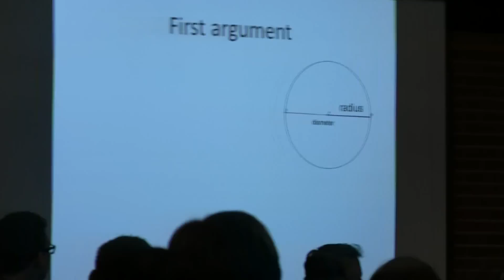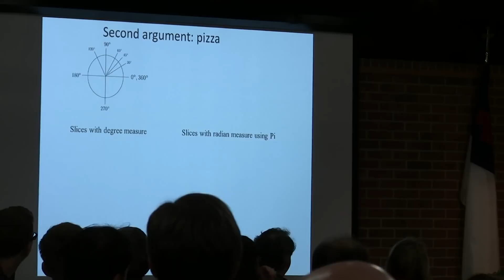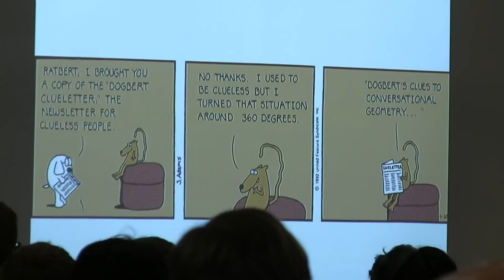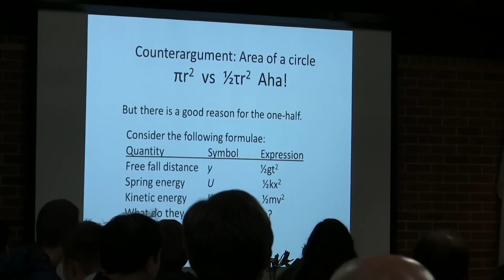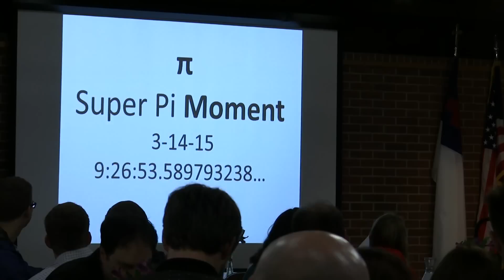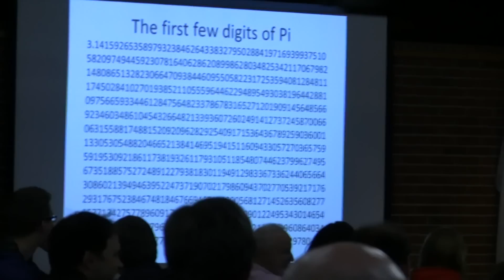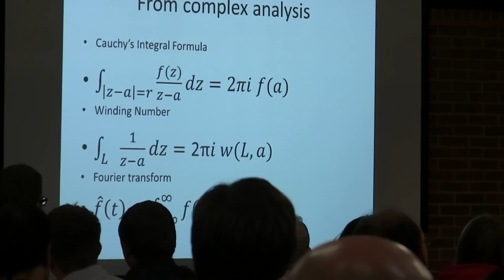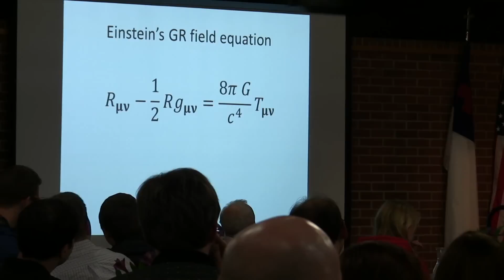The Great Pi/Tau Debate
Taylor University hosted on the Indiana MAA Spring Section Meeting on 3/13/15 and 3/14/15. On Friday evening, Andy Rich (Manchester College) and Adam Coffman (Indiana Purdue Fort Wayne) had a comical debate about whether we should be using pi, or "tau" (2pi). Enjoy!